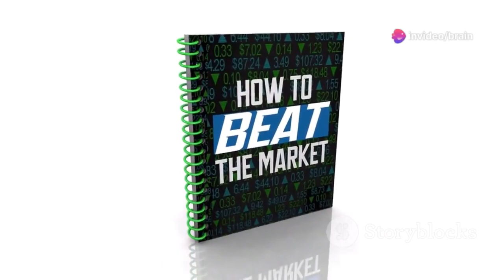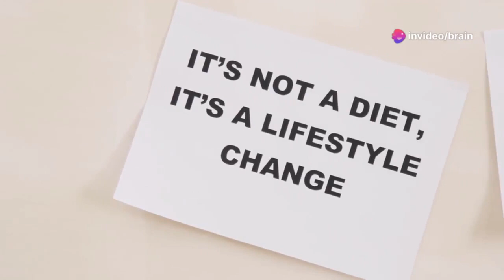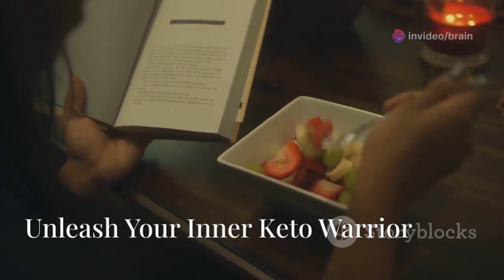Keto Diet for Weight Loss: Sustainable Low-Carb Lifestyle with Meal Plan, Fasting & Fitness Routine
Are you tired of yo-yo dieting and not seeing results? In this video, we will explore the ketogenic diet and how it can help both men and women shed over 100 pounds for good. We'll dive into the basics the ketogenic diet, how to get started, the benefits weight loss, and address common misconceptions. Discover the secrets to successful weight loss without feeling deprived and take control of your health today!